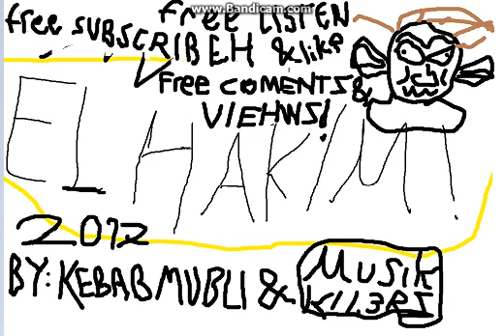MUSIK KIL3RZ & KEBAB MUBLI - EL HAKIM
DJ feedback:
r3hab - very nice !
M.Garrix - Great! I hope to see more.
Bris W - ?=)=¤"(/"TORNADOCLOUD.EXE#/&(=)")/!

KEBAB MUBLI SELLS KEBAB 3$ FOR FREE